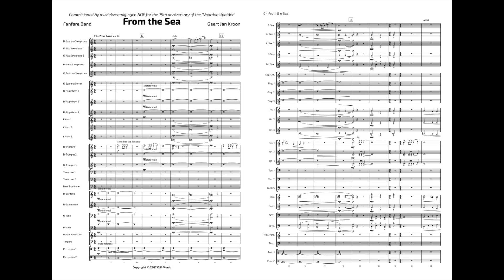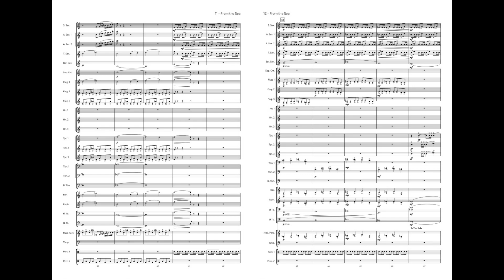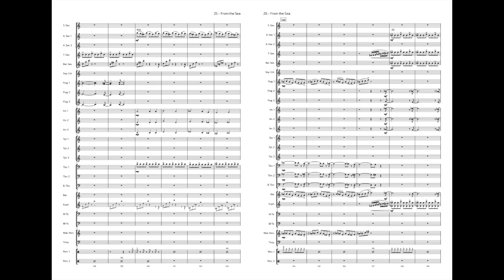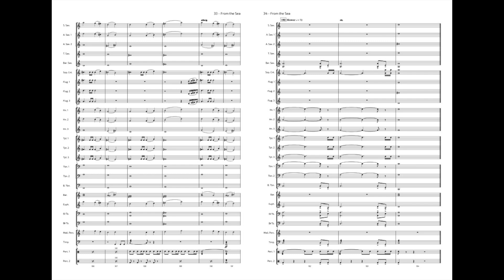From the Sea - Geert Jan Kroon | Fanfare Band (ScoreView)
From the Sea is a three-part work for fanfare band with the theme of land reclamation written by Geert Jan Kroon. The first part (The New Land) expresses the feelings of expectation and tension that come with the brand-new land. The second part (The Old Sea) is a nostalgic look back at the (old) sea. A sea that was sometimes turbulent, but also a source of life. The third part (The Future Land) captures the joy of living on the new land up to the present day.

This recording is by the Gelders Fanfare Orkest conducted by Erik van de Kolk

The work was commissioned by the joint music associations of the Noordoostpolder.

00:02 The New Land
02:40 The Old Sea
06:05 The Future Land

GJK Music is the label under which I (Geert Jan Kroon, composer and conductor) develop my musical activities. As a publisher, I offer new music through various platforms: streaming and sheet music. I also support musicians/conductors/composers to get more out of themselves.